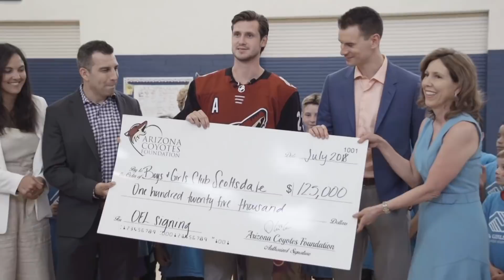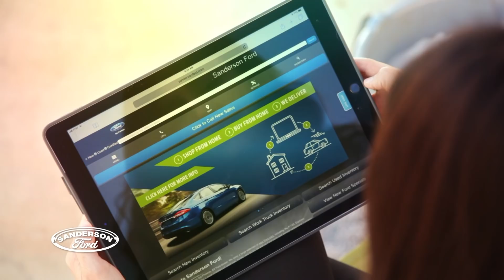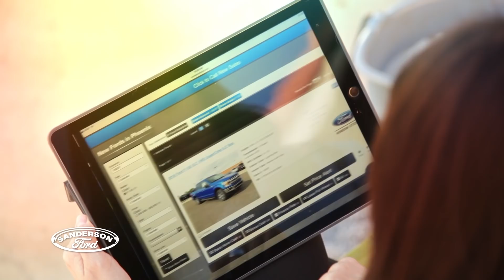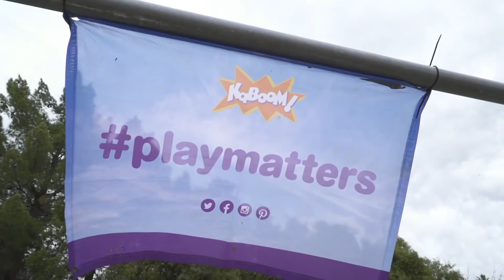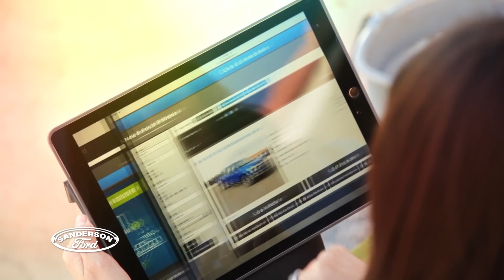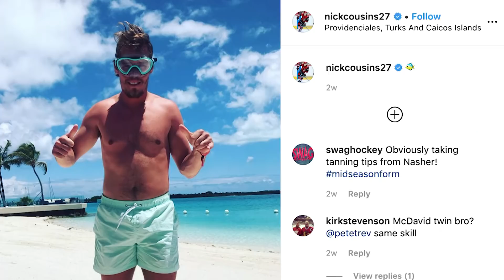State of the Pack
Kristen Keogh sits down with Head Coach Rick Tocchet, President & CEO Ahron Cohen, and broadcasts Paul Bissonnette and Tyson Nash to talk all things Coyotes.